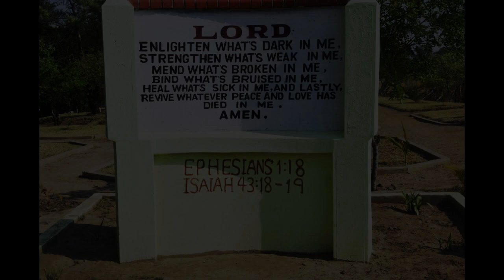I’m Pressing on the Upward Way (Higher Ground) | Choir of Saint Ignatius Church, Lusaka, Zambia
Johnson Oatman, Jr., the son of Johnson and Rachel Ann Oatman, was born near Medford, New Jersey, U.S.A. on 21 April 1856.  His authorship of, “I’m Pressing on the Upward Way,” was just one of over 3,000 hymns that he wrote during his lifetime.  The lyrics to this song are as follows:

1. I’m pressing on the upward way, New heights I’m gaining every day; Still praying as I’m onward bound, “Lord, plant my feet on higher ground.”

Refrain:
Lord, lift me up and let me stand, By faith, on Heaven’s tableland, A higher plane than I have found; Lord, plant my feet on higher ground.

3. I want to live above the world, Though Satan’s darts at me are hurled; For faith has caught the joyful sound, The song of saints on higher ground.

4. I want to scale the utmost height, And catch a gleam of glory bright; But still I’ll pray till Heav’n I’ve found, “Lord, plant my feet on higher ground.”

Saint Ignatius Catholic Church on Beit Road in Lusaka, Zambia was established in 1937.  The current pastor is Reverend Father Joseph Keaney, S.J. (Society of Jesus).  The associate pastor is Reverend Father Peter Banda, S.J.

“…We are driven by the words of our patron saint, Saint Ignatius of Loyola who is known to have coined a phrase during his ministry; 'Ad Majorem Dei Gloriam' (AMDG) which is Latin to mean, “For the greater glory of God.” Knowing that we are not always visible to the world, we strive to mimic our Christian journey on ‘the wind’, which no one can see yet all can feel it alive and moving around us. In like manner, we aim to spread the Good News of our salvation through Jesus Christ.” -Victor Kabonga, Chairman, St. Ignatius Youth Council.

“The parish church of St Ignatius in Rhodes Park, Lusaka, Zambia, in southern Africa, is home to a fine musical tradition, but many of its parishioners say it is at the 10 a.m. Sunday Mass that you hear truly celestial music. Both the Folk Choir and the Classical Choir have admirers across international frontiers, and the former has recently performed twice in Sweden in a global music festival. But it is the Classical Choir which is truly extraordinary in its beautiful and eclectic music, a blend of the most original new African music and the Gregorian music, sung in Latin, of the medieval Christian world.

That choir is under the direction of Sonia Mumba Somwe and her husband, Michael Somwe, the organist, who between them have created a remarkable group of talented, committed and professional singers.

There are many paths to faith and understanding, and though it may not be fashionable to say it out loud, music can be the medium in which a Divine message finds its expression and through which God’s meaning can be understood….” by Peter Newsham, The Times of Malta, 26 September 2015.